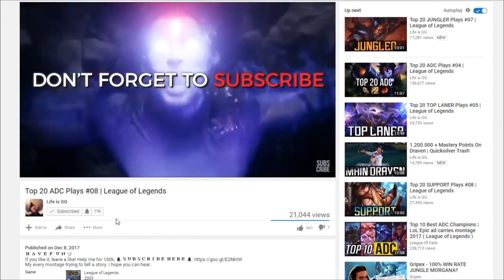Increible _Nuevo _Main-Shaco#2018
Hola Buenas Noches Espero Y Les Guste Mi contenido para Más Contenido Dejen Su Manita Arriba Shacos Y A Seguir Mejorando Comenten Si Algo Hace Falta Gracias.